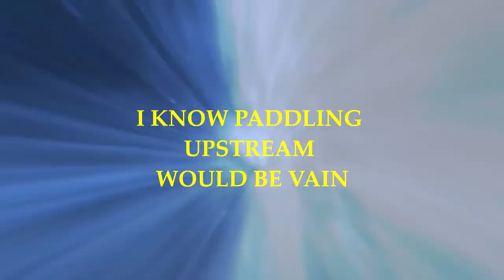DARUMA - SPIRAL trailer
This is the trailer for our very first single, SPIRAL, featuring Ricardo Confessori from ANGRA and SHAMAN on drums.
Ths song will be available on all legal platforms on november the 1st.